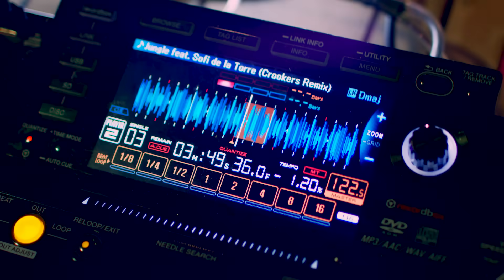[M/V] ASHLEY(애슐리) - HERE WE ARE